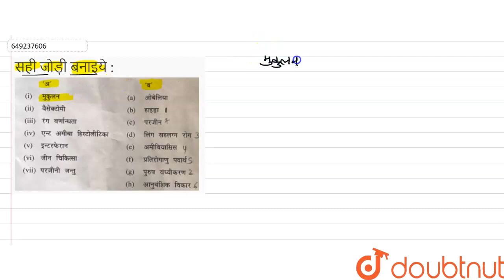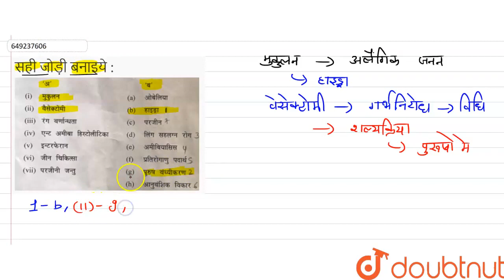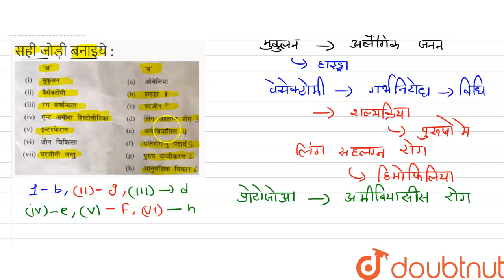सही जोड़ी बनाइये : \n | CLASS 12 | प्रश्न पत्र 2022 | BIOLOGY | Doubtnut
सही जोड़ी बनाइये : \n
Class: 12
Subject: BIOLOGY
Chapter: प्रश्न पत्र 2022
Board:Madhya Pradesh Board

👉 Have Any Query? Ask Us.